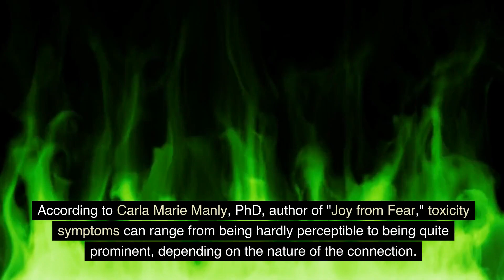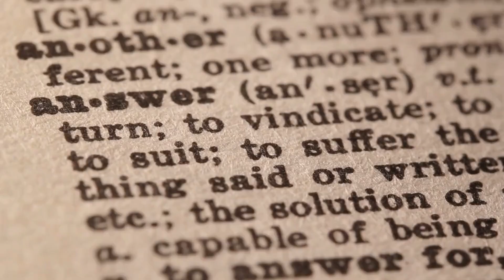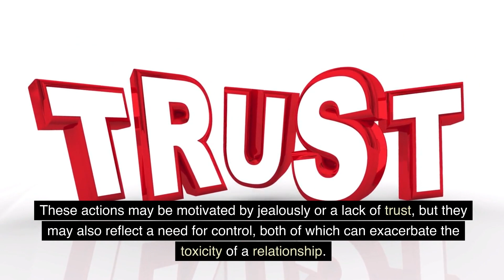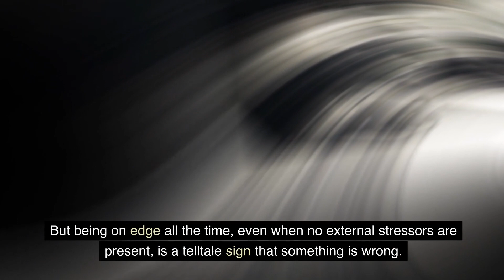SIGNS YOU ARE IN A TOXIC RELATIONSHIP | 5 Minutes Can Save Your Life | Toxic signs in dating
A toxic relationship refers to a relationship that is emotionally, mentally, or physically harmful to one or both individuals involved. It can be characterized by a pattern of negative behaviors, manipulation, control, disrespect, and a lack of support and trust. Toxic relationships can occur between romantic partners, family members, friends, or even in professional settings.

Here are some common signs of a toxic relationship:

1. Constant criticism: One or both individuals are overly critical of each other, often belittling or mocking the other person.

2. Control and manipulation: One person exerts control over the other, making decisions on their behalf, isolating them from friends and family, or manipulating them to get what they want.

3. Lack of respect and boundaries: There is a disregard for each other's feelings, opinions, or personal boundaries. Boundaries are frequently crossed, and disrespectful behavior is common.

4. Frequent arguments and conflict: The relationship is marked by frequent arguments, often over trivial matters. These arguments can become heated, hostile, and sometimes even turn into verbal or physical abuse.

5. Emotional volatility: One or both individuals display erratic and unpredictable mood swings, leading to emotional instability within the relationship.

6. Jealousy and possessiveness: There is an excessive level of jealousy, possessiveness, and insecurity within the relationship. Trust is often lacking.

7. Lack of support and encouragement: There is little to no support or encouragement for each other's goals, aspirations, or personal growth. Instead, one person may undermine or discourage the other.

8. Gaslighting: One person manipulates the other by distorting their perception of reality, making them doubt their own feelings, memories, or sanity.

If you suspect you're in a toxic relationship, it's essential to prioritize your well-being and consider seeking support. You may want to confide in a trusted friend, family member, or professional counselor who can provide guidance and help you navigate the situation. Ultimately, recognizing the signs and taking steps to distance yourself from a toxic relationship can lead to a healthier and happier life.